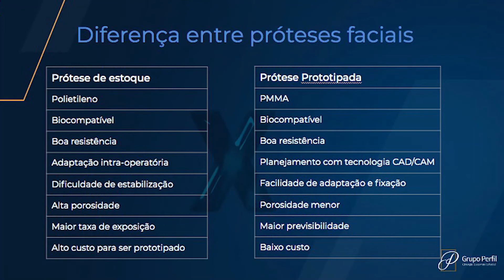A polêmica do PMMA - harmonização facial definitiva - Dra. Juliana Medeiros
“Prótese de PMMA no meu rosto??? Mas PMMA não aquele material que a gente vê na televisão que dá um monte de problema? Deus me livre!!!”🤔

A harmonização facial definitiva é feita com próteses personalizadas fixas ao osso. Elas podem ser feitas de diversos materiais, mas o PMMA é um dos mais seguros e mais usados, sabia? Quer entender qual a diferença entre o PMMA utilizado nessas próteses e o utilizado em forma de gel em tratamentos polêmicos que surgem na mídia? É justamente sobre isso o nosso vídeo de hoje! 😁

Não deixe de assistir até o final e deixar seu comentário ou dúvida nos comentários!

Quer marcar uma consulta e saber se o seu caso se enquadra na harmonização definitiva? Entre em contato pelo 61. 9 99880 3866 ou mande um direct pra gente!